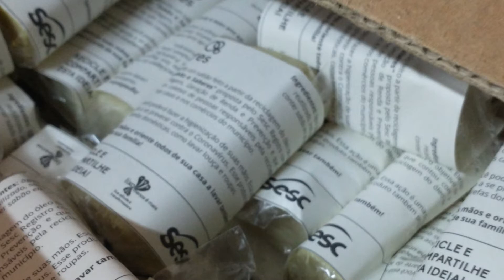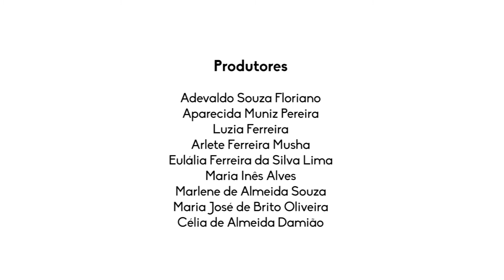SabãoESaberes em ação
O SabãoESaberes é um projeto transversal do Sesc Registro que engloba Educação para Sustentabilidade e Valorização Social. Durante os três meses em que foi realizada a ação, os nove produtores participantes reciclaram mais de 1.000 litros de óleo de cozinha usado, gerando renda para suas famílias e produzindo 5.700 pedras de sabão. A produção foi distribuída e atendeu cerca de 1.500 outras famílias no Vale do Ribeira.

Neste vídeo, você entende melhor o processo e descobre como foi a experiência para os produtores que integraram a iniciativa.